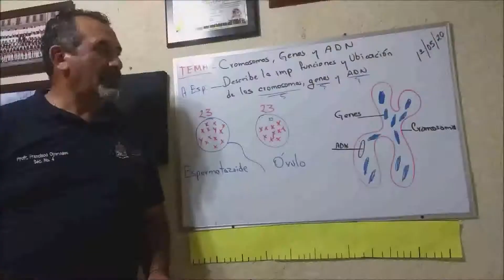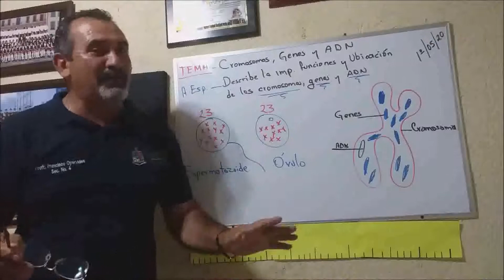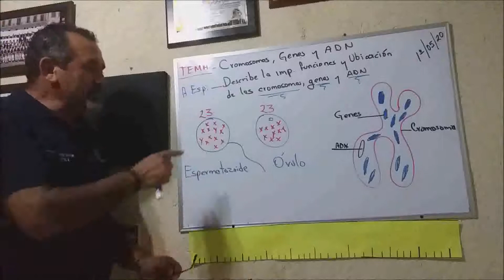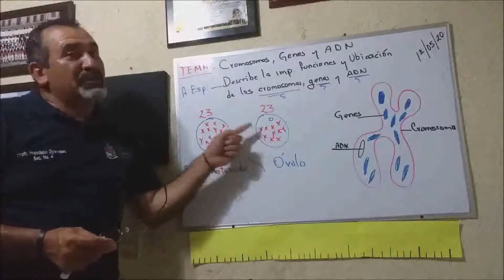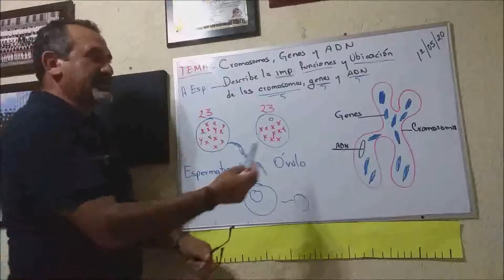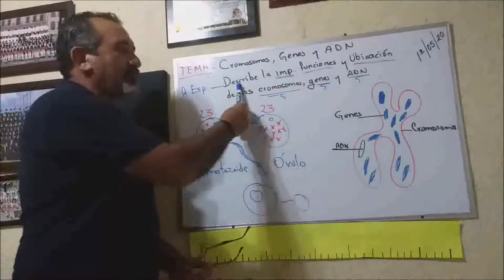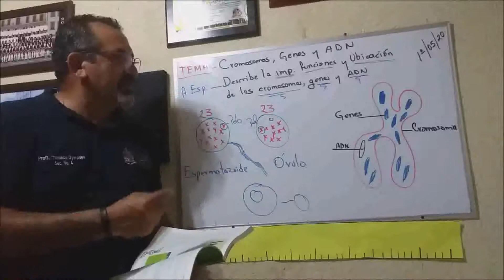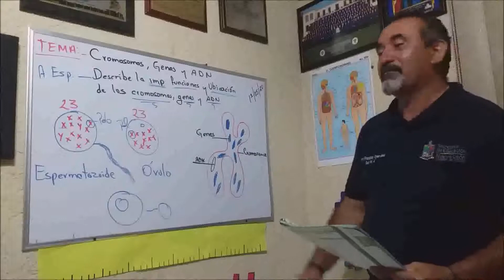"Cromosomas genes y ADN" Clase biología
Saludos Chavos